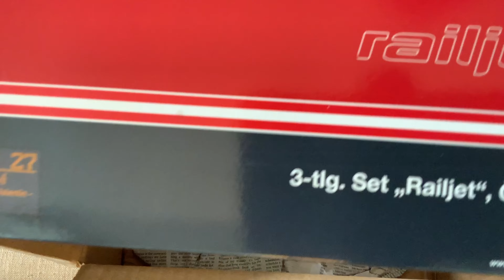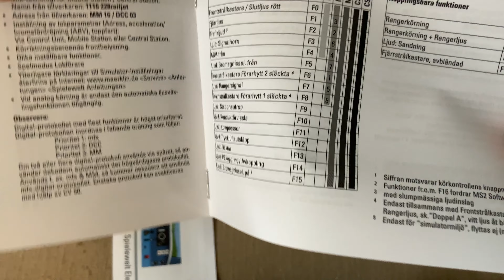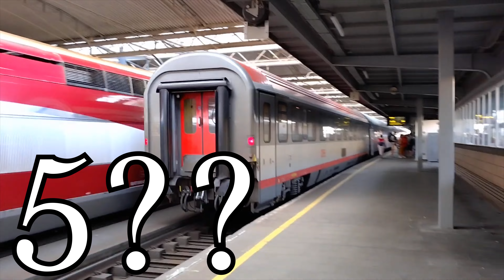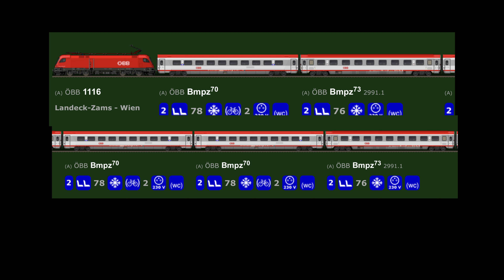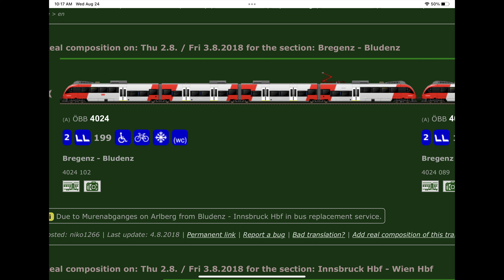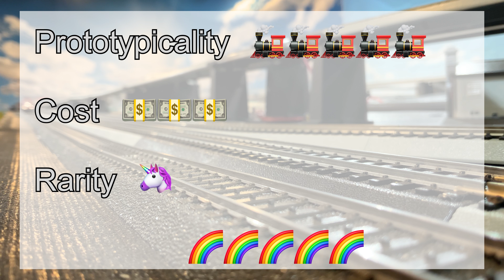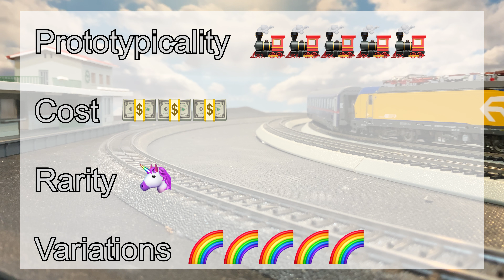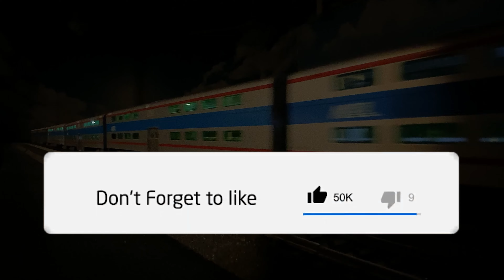Build-a-Train Workshop: Building both OBB / CD Railjet Mk.1 and OBB NightJet Mk. 1 Consists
Music

Genre: World
Mood: Inspirational